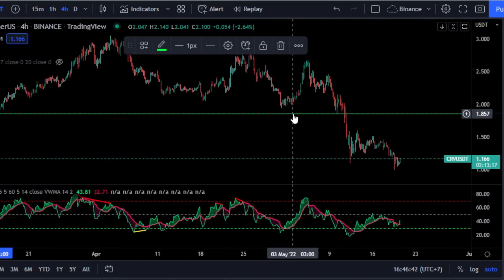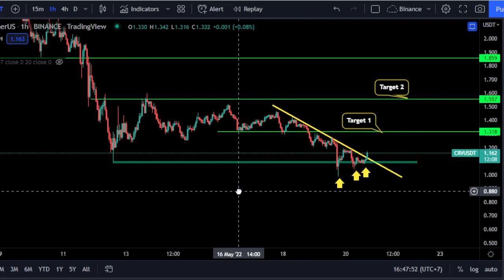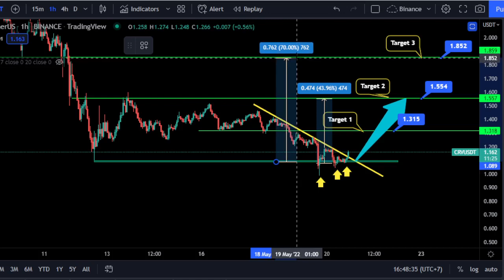Curve DAO Token CRV Price Prediction Today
Curve DAO Token CRV crypto coin price prediction update today with technical analysis